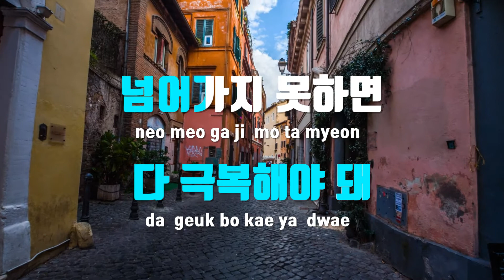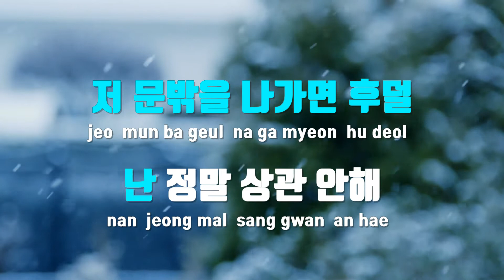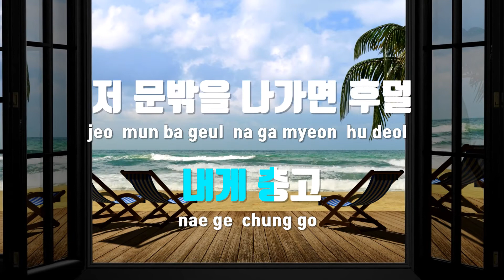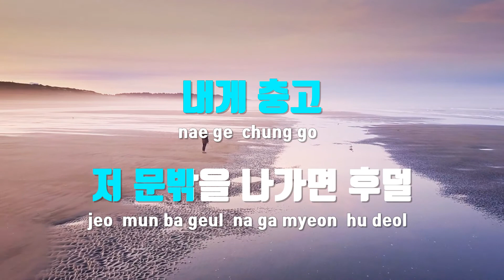[TJ노래방] Move On - 팔로알토 / TJ Karaoke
Move On  --  팔로알토